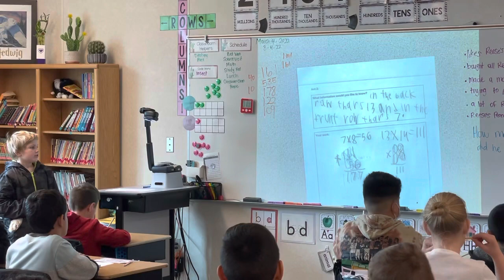3rd Reeses 2